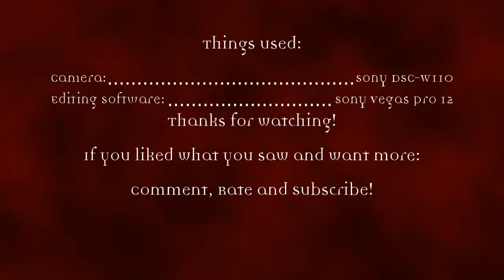GHTracks - Schala's Theme - Metal Cover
My first Guitar Hero video! W00t!

This is my rendition of Schala's Theme from Chrono Trigger on the SNES, PS1 and the NDS.

Song in the credits is from dig.ccmixter.org.

Hardware and Equipment:
Sony DSC W110 Camera